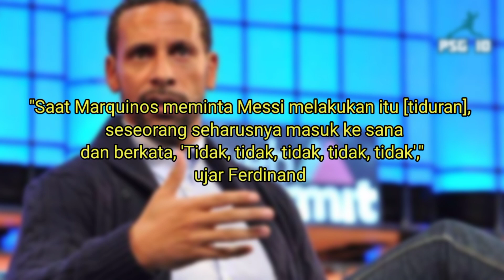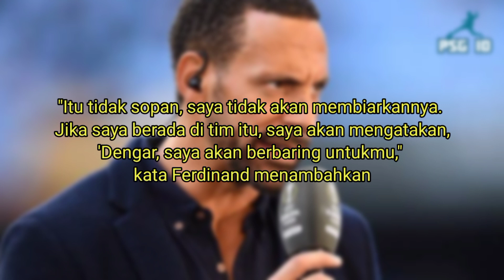MARQUINOS GAK ADA AKHLAK‼️ Inilah Komentar Legenda Man United Rio Ferdinan Atas Momen Messi Rebahan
liga prancis